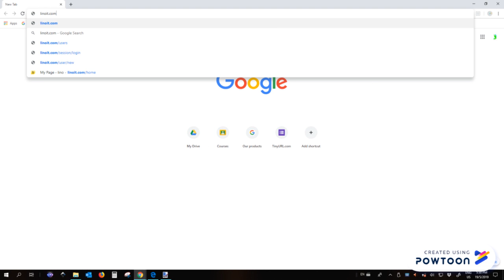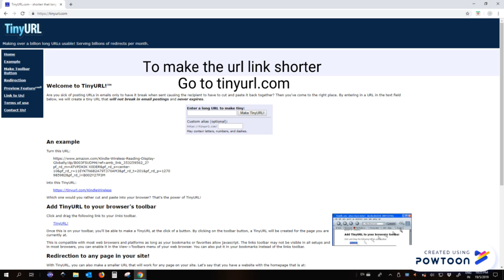Linoit tutorial with audio1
Copy of pptx2powtoon-- Created using Powtoon -- Free sign up -- Create animated videos and animated presentations for free.  PowToon is a free tool that allows you to develop cool animated clips and animated presentations for your website, office meeting, sales pitch, nonprofit fundraiser, product launch, video resume, or anything else you could use an animated explainer video. PowToon's animation templates help you create animated presentations and animated explainer videos from scratch.  Anyone can produce awesome animations quickly with PowToon, without the cost or hassle other professional animation services require.